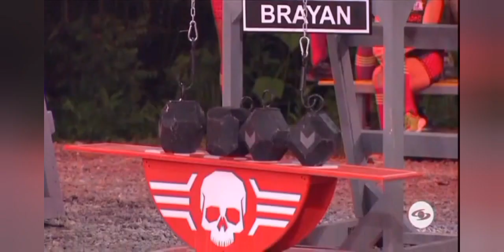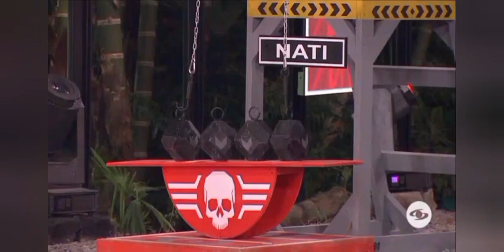desafio the box 2 avance capitulo 7